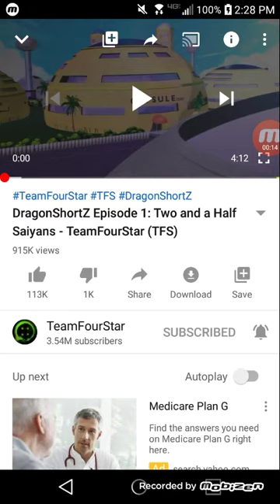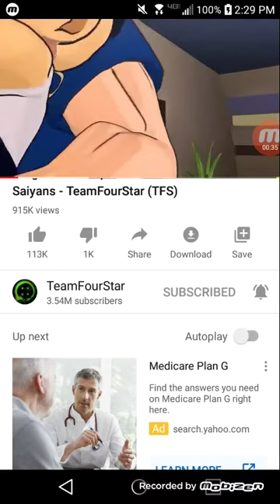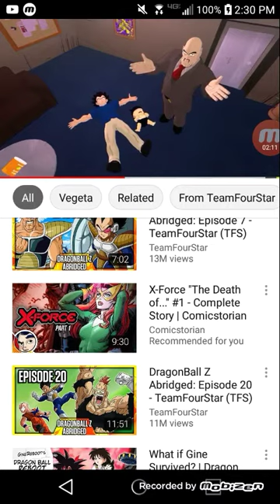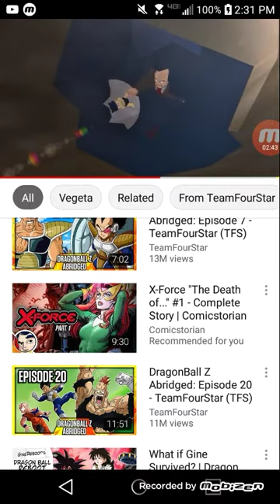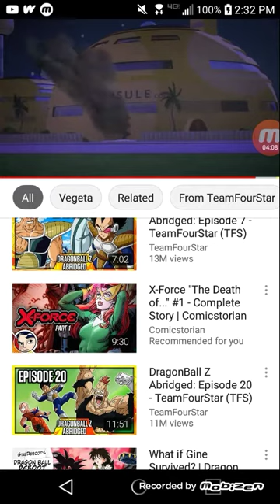Guldo reacts to Two and a half saiyans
Pose